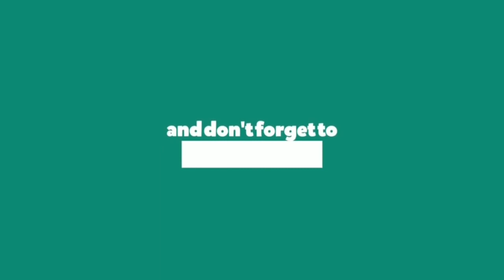เตือน! ! ! สูงวัย อย่าแกว่งแขน ถ้าไม่อยากเอ็นไหล่ฉีก